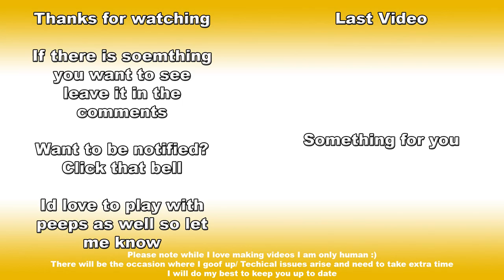Alan Wake Review